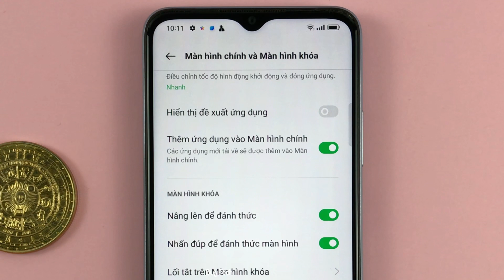Cách thêm ứng dụng mới tải vào màn hình chính trên OPPO A17 Android 12